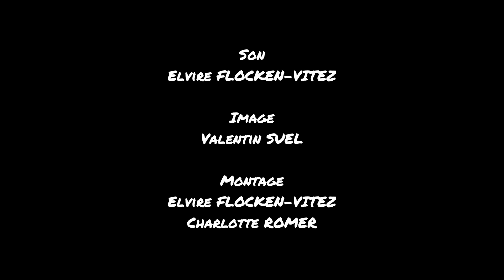RADE Ep. 4 - C'est simple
Ou le speech classique aux nouveaux.elle.s venu.e.s

Avec Hector Chambionnat, Brune Lévi-Hamza, Hugo Serre, Yasmine Hadj Ali, Lola Guiton, Axel Belin, Erwan Guignard
Son et montage Elvire Flocken-Vitez
Étalonnage Charlotte Romer
Écrit et mis en scène par Valentin Suel assisté de Emma Tillier
Merci au Rhinocéros Paris 2e, à Marion et Géraldine !!